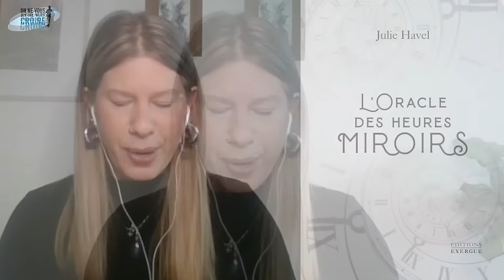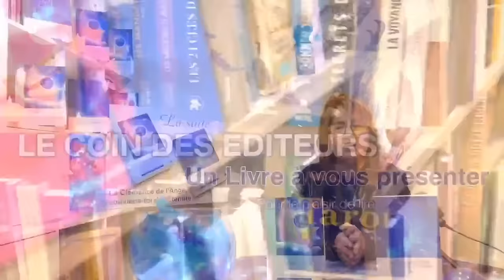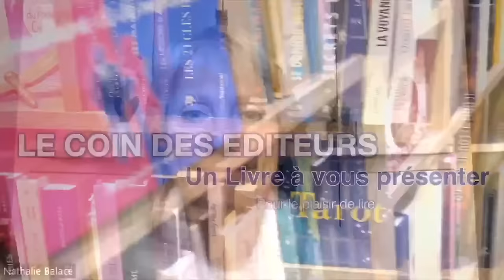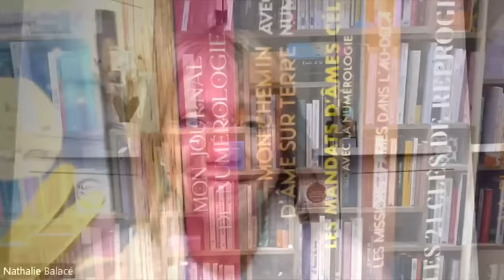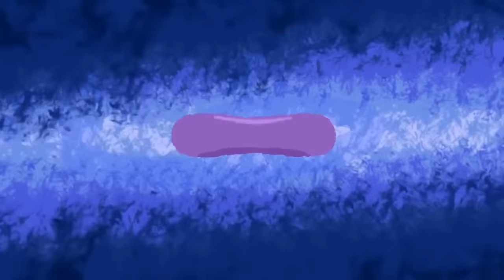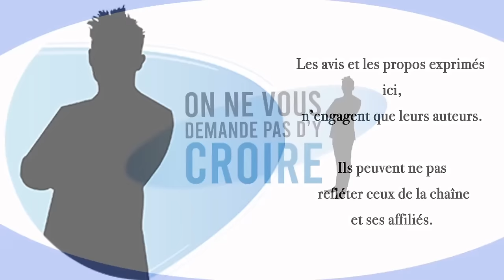JULIE HAVEL : Médiumnité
Médium pure spirit, clairaudiente et clairvoyante depuis son enfance, Julie Havel est somato-énergéticienne et conférencière. Elle anime des stages et des ateliers sur les thèmes du développement des capacités énergétiques et des potentiels spirituels (magnétisme, clair-intuition, clairvoyance) dans différents centres de bien-être en France

Le livre "Le scientifique face à l'invisible" :
Auteurs : Laurent Jacques Costa et Philippe Ferrer

Le livre « parce qu’on ne vous demande pas d’y croire »
Lien Amazon
Le coin des éditeurs

Les livres d'EMMANUELLE MAZERAND
Lien du livre "La Clémence de l'Ange, souviens-toi de l'Eternité"
Lien du livre "La Clémence de l'Ange"

Le livre de Nathalie Balaçé :
"Le jour ou j'ai décidé de guérir"
INFINITE
On ne vous demande pas d'y croire" est désormais en partenariat avec le magazine INFINITE.
Il vous suffit de cliquer sur le lien suivant :
Le code pour bénéficier de la promotion : PARTENAIRE

Depuis le 1er février 2019 j'ai réalisé, plus de 600 interviews, j'ai reçu bon nombre d'invités dans tous les domaines, surtout axés sur l'invisible, la spiritualité, le mystérieux, la connaissance de Soi, les soins énergétiques, les expériences extraordinaires..

Evidement, je ne compte pas les heures d'organisation, de réalisation et de montage ... mais c'est un plaisir immense que de partager ces moments d'échanges et d'enrichissement spirituels.

D'avance Merci !

Philippe